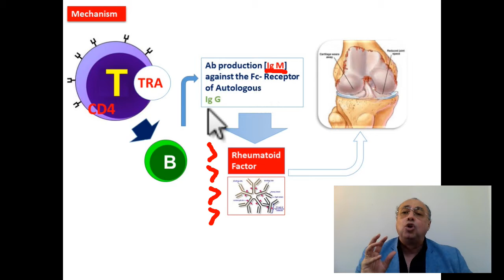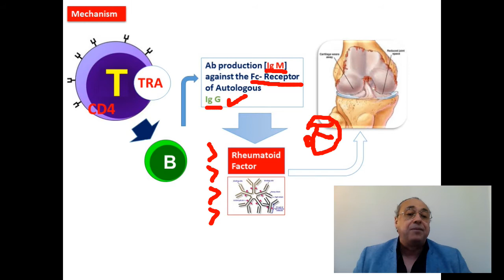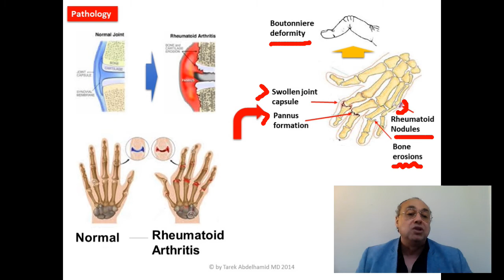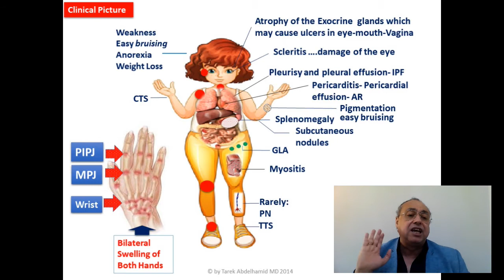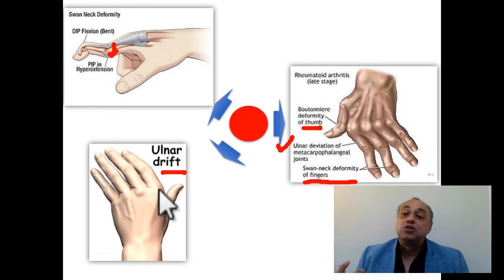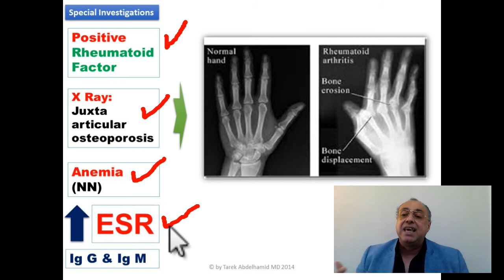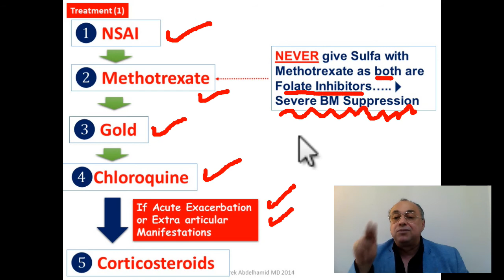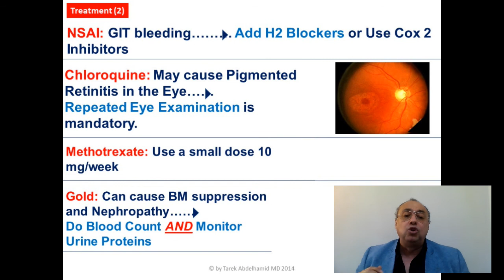Rheumatoid Arthritis RA (Quick Review)